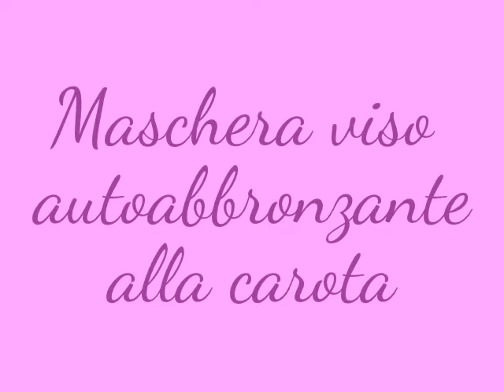Maschera viso autoabbronzante. Alla carota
Ciao a tutti oggi video sui rimedi naturali, vi ho preparato una maschera viso alla carota autoabbronzante che serve anche per intensificare leggermente l'abbronzatura. Fatemi sapere cosa ne pensate.Baci.